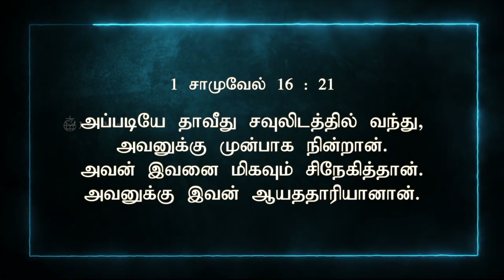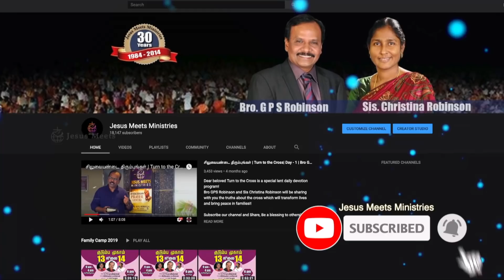அனுதினமும் ஆவியானவரோடு | EVERYDAY WITH THE HOLY SPIRIT | JUNE-4 | Bro.G.P.S. Robinson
Everyday with the Holy Spirit is a daily devotion that will help us understand the guidance of the Holy Spirit for that particular day.

For Prayers:
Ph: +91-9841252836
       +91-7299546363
To support our ministry:
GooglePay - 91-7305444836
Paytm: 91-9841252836